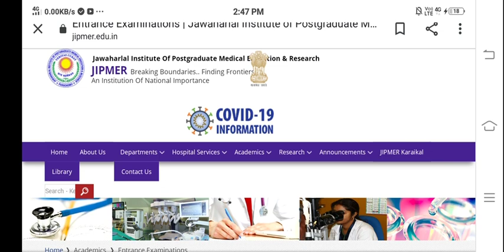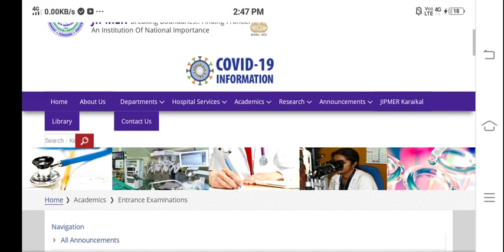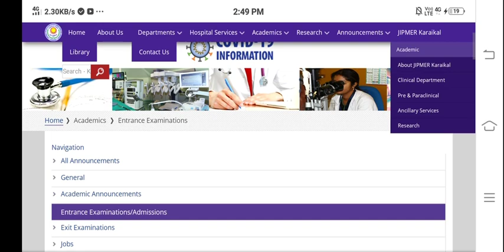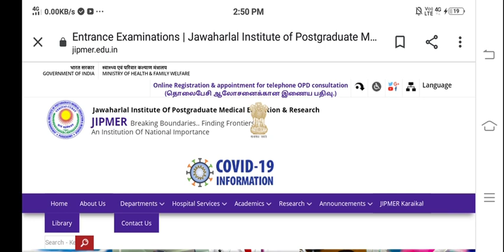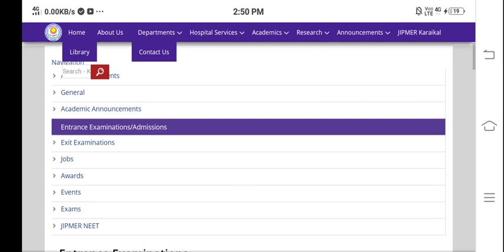jipmer bsc nursing application form 2021|jipmer bsc nursing admission